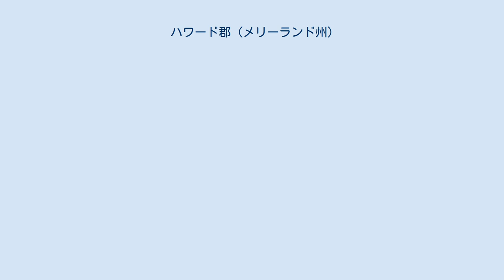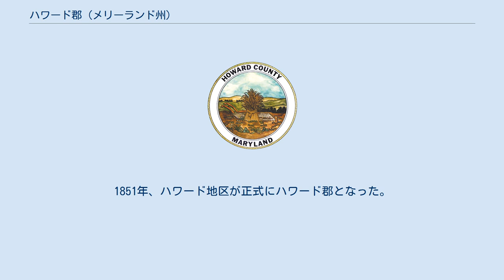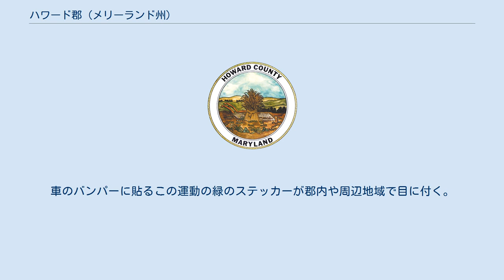ハワード郡 (メリーランド州)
ハワード郡（英: Howard County）は、アメリカ合衆国メリーランド州の中央部に位置する郡である。
2010年国勢調査での人口は287,085人であり、2000年の247,842人から15.8%増加した。
郡庁所在地は国勢調査指定地域であるエリコットシティ（人口65,834人）であり、同郡に法人化された町は無い。
 ハワード郡はボルチモア市とワシントンD.C.の中間にあり、ボルチモア・ワシントン大都市圏に属すると見なされている。
メリーランド州の人口重心は、アナランデル郡及びハワード郡の郡境にあるジェサップという未編入の町にある。
 ボルチモア市に近いために昔からボルチモア大都市圏に属すると見なされてきた。
近年は郡南部も発展し、ワシントンD.C.のメディアや雇用市場との結びつきが強くなってきた。
郡内には開発業者のジェームズ・ラウスが1967年に設立した計画都市コロンビアがあり、その人口は10万人近くになっている。
 ハワード郡は、その豊かさ、生活の質、優れた教育が引き合いに出されることが多い。
2011年時点で、世帯当たり収入の中央値で国内第3位の郡となった。
クラークスビル、デイトン、グレネルグ、グレンウッド、ウェストフレンドシップなどボルチモア・ワシントン大都市圏の中でも豊かな町が、郡内のメリーランド州道32号線沿いにある。
人口集中部であるコロンビアとエリコットシティの組み合わせは、雑誌マネーの2010年「アメリカの住みたい場所」調査で第2位に挙げられた。
ハワード郡公共教育学区は標準化試験の成績と卒業率で、州内第1位に挙げられることが多い。
 1800年、アメリカ合衆国国勢調査局が求めたアメリカ合衆国の人口重心は、現在のハワード郡にあるとされた。
 ハワード郡の郡名は、アメリカ独立戦争の大陸軍で、「メリーランド・ライン」と呼ばれた連隊の士官、ジョン・イーガー・ハワードに因んで名付けられた。
ハワードは1781年のサウスカロライナ州カウペンスの戦いで傑出した働きをした。
後に第5代メリーランド州知事となり、その邸宅は「ベルビデア」と呼ばれた。
この邸宅は、ボルチモアタウンの北、イーストチェイスとノースカルバート通りの交差点にあり、その地域は「ハワードの森」と呼ばれ、そこに後にワシントン記念碑が建てられ、近くには1820年代にマウントバーノンが開発された。
アナランデル郡が1839年に分割されたとき、その西部はハワード地区と指定された。
ハワード地区は郡相当の位置づけにあったが、メリーランド州議会に代表を送っていなかった。
1841年、エリコットシティに初代郡庁舎を建設した。
1851年、ハワード地区が正式にハワード郡となった。
 ハワード郡には多くのアメリカ合衆国国家歴史登録財がある。
 ハワード郡はピードモント台地にあり、その地形の大半はうねりのある丘陵である。
北と北西はパタプスコ川が流れ、南西はパタクセント川、南東はアナランデル郡との陸上の郡境となっている。
パタプスコ川もパタクセント川も郡境にそってある公開されている公園を流れている。
パタクセント川流域にはトリアデルフィアとロッキージョージの各貯水池がある。
 空港 ハワード郡には公共も商業用も空港が無い。
グレンウッドのグレンエアとエリコットシティのヘイズフィールド空港という私有の飛行場がある。
商業便を利用する場合は近くにあるボルチモア・ワシントン国際サーグッド・マーシャル空港とロナルド・レーガン・ワシントン・ナショナル空港、およびワシントン・ダレス国際空港が利用できる。
 公共交通機関 郡内を運行するバス便は、ハワード交通、コネクト・ア・ライド、メリーランド州交通管理部、コミューター・ソリューションズ・オブ・ハワード・カウンティ、ニーバー・ライドなど多くの団体が運営している。
 主要高規格道路 ハワード郡には2本の州間高速道路が通っている。
 州間高速道路70号線は郡北半分を東西方向に通り、 州間高速道路95号線はエルクリッジで郡内に入り、南のノースローレルからプリンスジョージズ郡に入る。
 その他の主要道としては、 アメリカ国道29号線がエリコットシティにあるメリーランド州道99号線北端からモンゴメリー郡に抜け、...